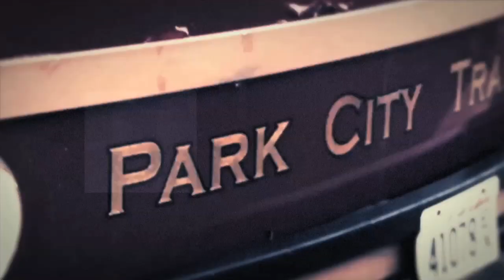Imogene Wolodarsky Talks "Infinitely Polar Bear"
Imogene Wolodarsky may be the daughter of the director, but don't think that the role was handed to her!  Hear what she has to say about her feature debut!